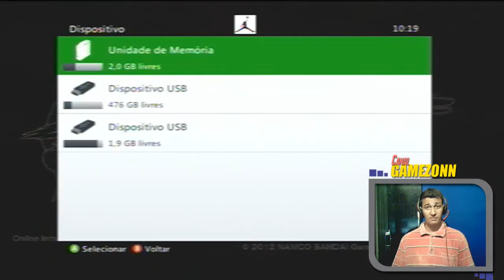Primeiras impressoes X360 - Street Fighter Vs Tekken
Um crossover louco onde temos dois grandes jogos de luta de estilos diferentes se misturando num unico game.
⋇❬✛❭⊱▬▬▬▬▬▬▬▬▬▬▬▼Leia descrição completa▼▬▬▬▬▬▬▬▬▬▬▬⊰⋇❬✛❭⋇
Jogando no Xbox 360 usando placa de captura Easy Cap
》 ▓▓ ࿇Gostou do canal? Entao se Inscreve࿇▓▓ ✪❫▹